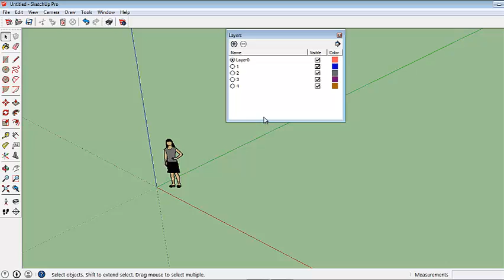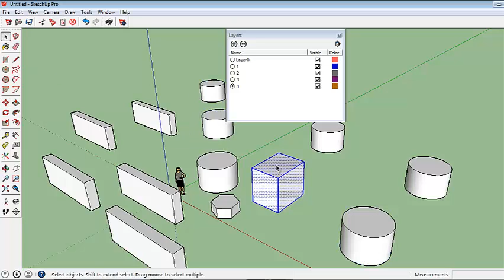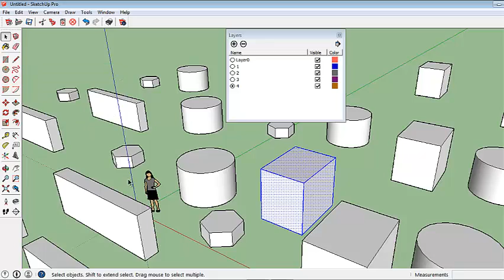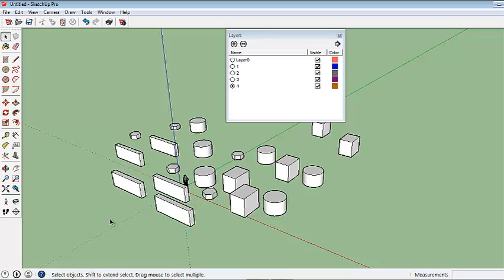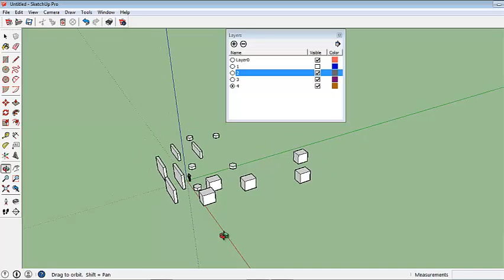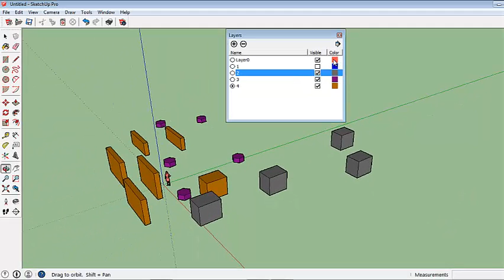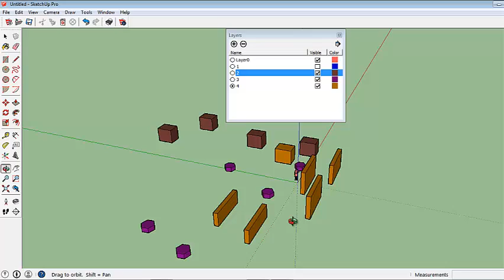Μάθημα 23: Τα layers και η χρήση τους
Εισαγωγή στο SkecthUp